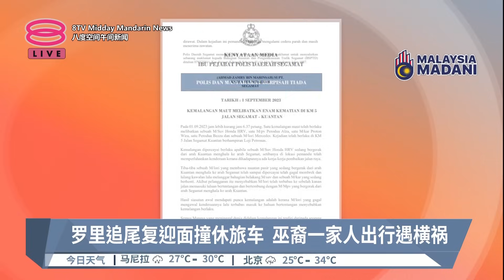罗里失控连环撞四车 一家七口6死1重伤【2023.09.02 八度空间午间新闻】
【罗里失控连环撞四车  一家七口6死1重伤】
柔佛昔加末发生严重死亡车祸，拖格罗里在途径维修的道路时刹车不及酿成连环撞。一辆在反方向行驶的休旅车惨遭罗里猛撞，车内的一家7口6人命丧黄泉包括一名5岁的男童。

唯一的幸存者15岁少年重伤急救。肇祸罗里司机也受重伤。

【今日主播】刘湘灵